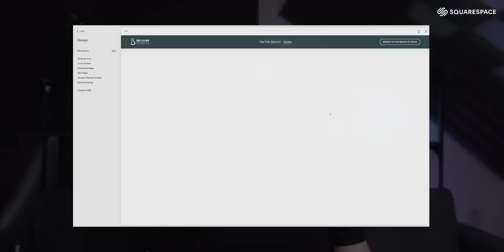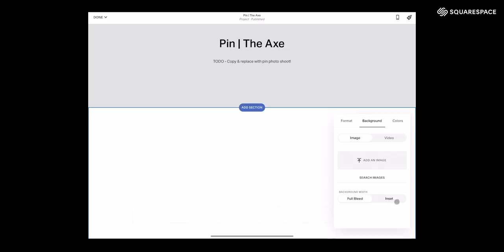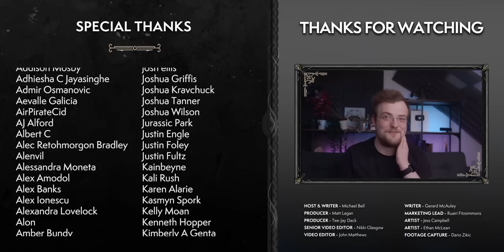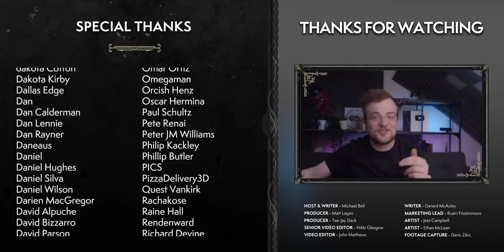How Can WoW Move On From Shadowlands?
You know what, let's just pretend Shadowlands never happened. Not literally, but, as far as lore and story goes. Let's memory hole the whole thing.